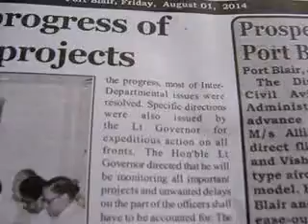thankingMediaSedweepNewsiNDiAislandsmobilepress6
PORT BLAIR (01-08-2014 -Friday) SUN RISE: 05-07 hrs SUN SET:17-45 hrs IST (follow edweep_i_newspaper(iNDiA)-Namaskar !!! thanking & thankfuL to ALL!!! Thanking Medias !!! thanking ALL !!! edweepNews(iNDiA)islandsmobilepress – VISIT yenyesar@google - isles iT Videos & WorldNews (VISIT: search “Audit Reports, other E DWEEP NEWSPAPER issues – digital documentation) VISIT: Blogger.E DWEEP I NEWSPAPER for old-previous issues – PRINT MEDIA - RNI-Registered NewsPaper-digital documentation print cum electronic media SIC Publications yenyesar Videos @ -thanking edweepNews !!! OnLine Freelancer Journalist Author & Editor Value Edn Text isles globalmedias, ani globalvideos, islandsmobilepress RNI multilingual printmedia fortnightly-BSNL-NIC CIC ID service media - electronic cum print media cum electronic media anyTime Anywhere WorldWide LifeTime LIVE !!!